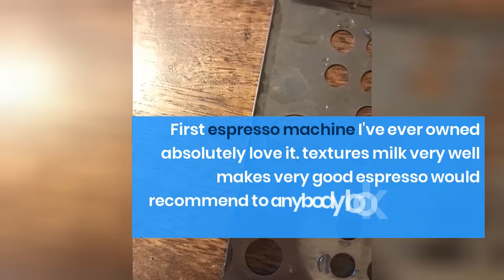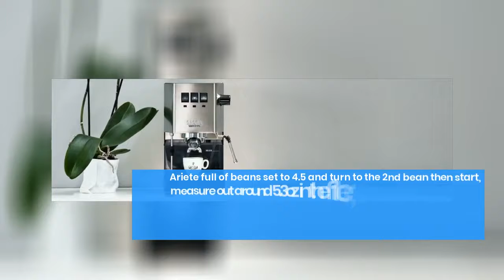Gaggia RI9380/46 Classic Pro Espresso Machine Review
The Gaggia classic Pro improves on one of the best entry-level semi-automatic espresso machines available. The commercial steam wand lets you Texture milk for a velvety microfoam, perfect for making Latte art like you might find at a coffee house.

The heavy duty chrome plated brass commercial-style 58 mm portability Includes a commercial single and double shot filter basket for pulling expert espresso, and a pressurized basket for use with pre-ground Coffee or ESE pods. The updated design offers a more modern look, with improved pump mounts for quieter brewing. With the Gaggia classic Pro, you'll get a versatile machine packed with commercial features, built to last for years.Updated frame for a more accessible reservoir.